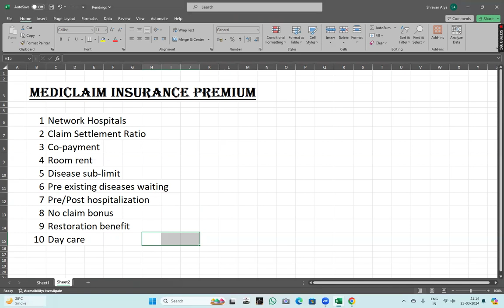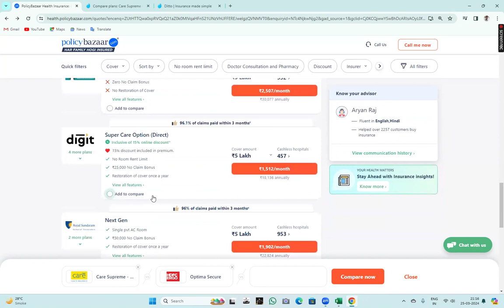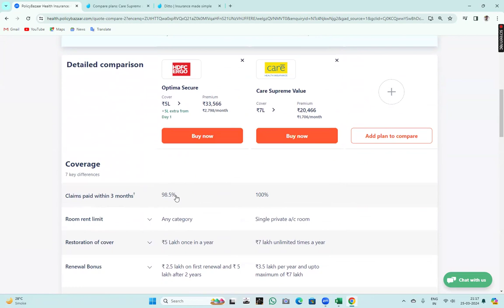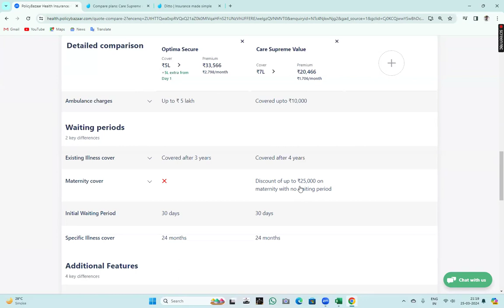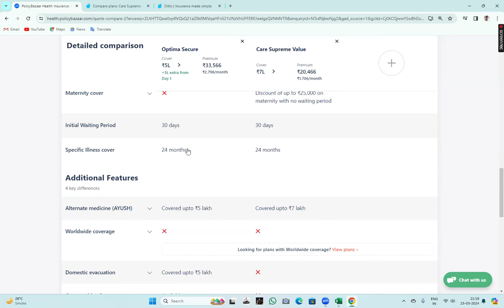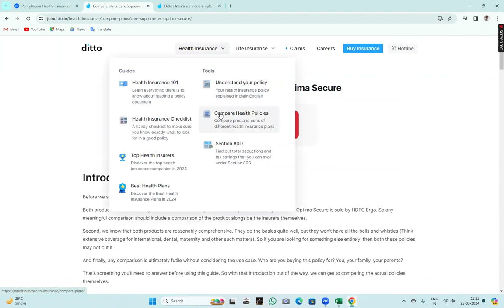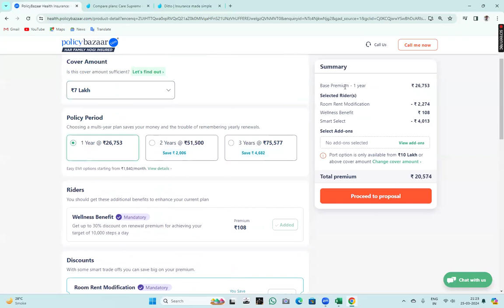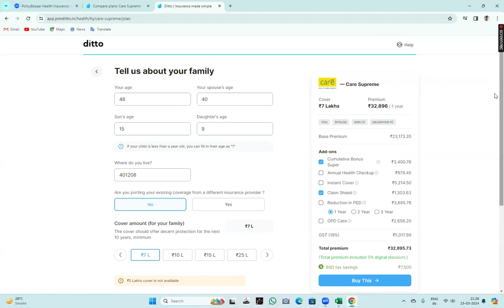Mediclaim policy complete details | Care Health Insurance Policy complete information | HDFC Ergo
Mediclaim policy complete details pdf,

best Insurance policy for family,
Insurance policy details,
top 5 medical Insurance policy,
Mediclaim policy complete details,
Mediclaim policy complete details example,
star health medical policy,
medical vs health insurance,
Care Health Insurance Policy complete information,